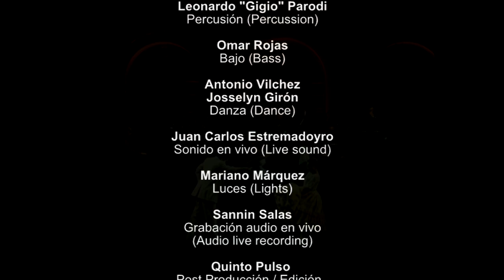Norteando - José Luis Madueño Grupo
Norteando es una composición de José Luis Madueño basada en la Marinera Norteña, una expresión cultural muy popular en la Costa Peruana, sobre todo en la zona Norte (Trujillo, Chiclayo, Piura).

Interpretada en vivo por Piano, Voces, Bajo, Cajón y Batería. El sonido criollo con el cajón como instrumento percusivo y el sonido de Banda (redoblante, bombo y metales) se combinan dándole a la marinera una consistencia rítmica sólida.

Tanto en la melodía, el ritmo y en la estructura de la canción así como en la coreografía se puede notar libertad en el discurso si tomamos como referencia a la tradición.

(English):

Composed by José Luis Madueño, "Norteando" is based on Marinera Norteña, a very popular cultural expression of the Peruvian Coast, mostly on the north region (Trujillo, Chiclayo, Piura).

Performed on Piano, Vocals, Bass, Cajón and Drums, the Big Band and the Creole sound both merge to obtain a nice and solid rhythmic session.

Some freedom on the overall concept is noticeable through the melody, rhythm, the structure of the compositon and the choreography if we take the tradition as a reference.

Banda (Band):

Teclados, Voz, Dirección (Keyboards, Vocals, Conductor): José Luis Madueño

Voz (Vocals): Andrea De Martis

Bajo (Bass): Omar Rojas

Percusión (Percussion): Leonardo "Gigio" Parodi

Batería (Drums): Alex Sarrín

Coreografía (Choreography): Antonio Vílchez

Bailarines (Dancers): Antonio Vilchez /
                 Josselyn Girón